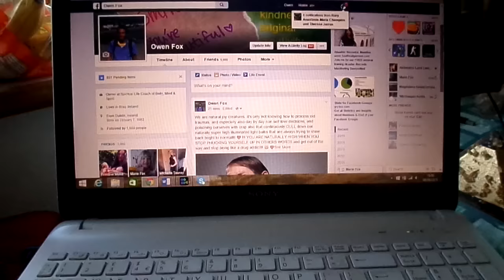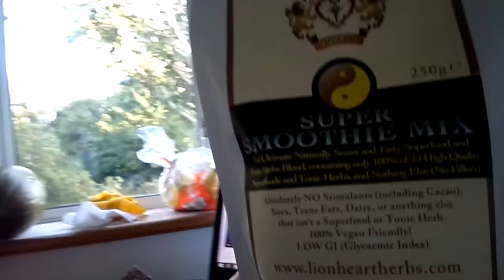We Are Naturally Radiant Beings - Why Do We Get Unwell? - Owen fox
THRIVE
MAXIMIZE
FINE TUNE!

LOVE LIFE!
LIVE!

Owen!